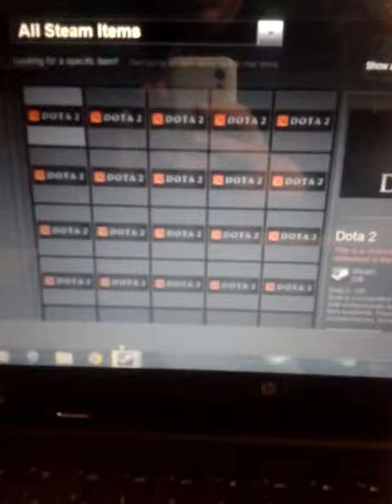So many dota 2 copys :-)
This video was uploaded from my phone if u get my age and are on steam u might get a free copy if u don't have